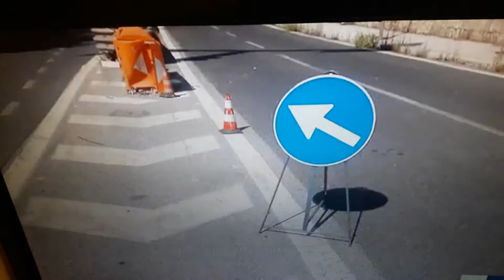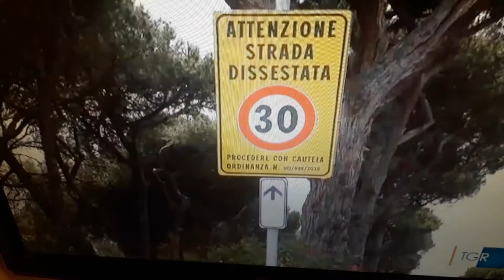22 Gennaio 2020